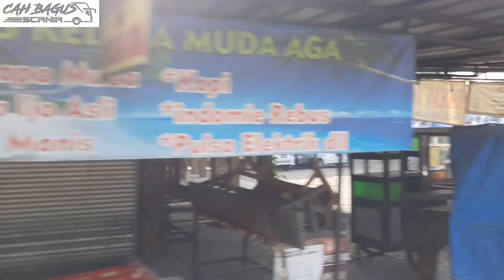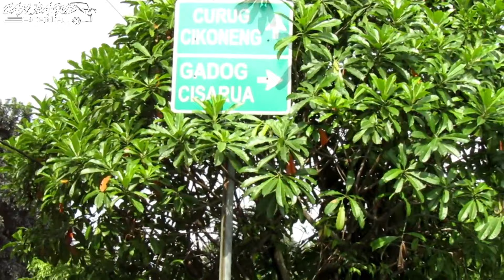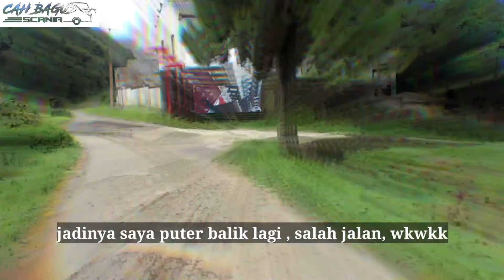Blusukan gowes Jkt-Km 0 + cari jalan tikus ke Puncak via Curug Bidadari ( OFFROAD )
gowes sepedaan di hari Minggu tanggal 31 Mei 2020 kami beserta kawan kawan berangkat dr Ciracas Jakarta Timur jam 08.00 pagi tujuan Km 0
waktu tempuh perjalanan gowes sekitar 6 jam sampai ke Km 0
team Gowes kami diantara nya Om Maryadi , bang Jajang , bang Wahyu , Ihsan dan adik sepupu nya